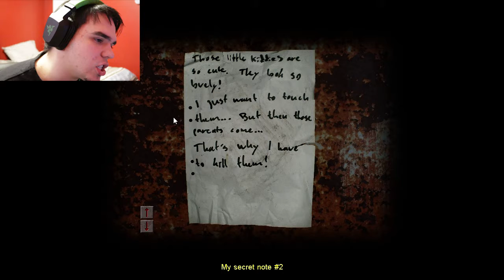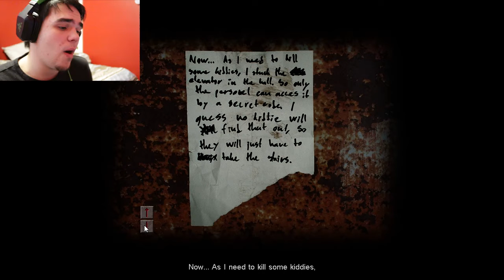I FOUND A GUN!! -- Cry of Fear -- part 4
This appartment gets creepier and creepier each second!!